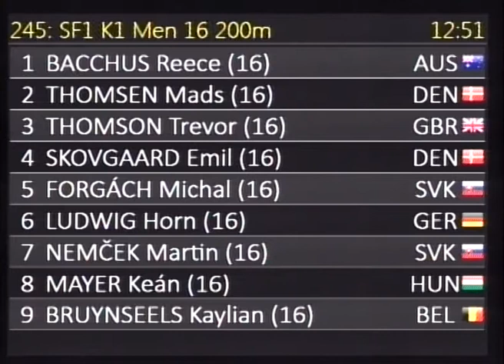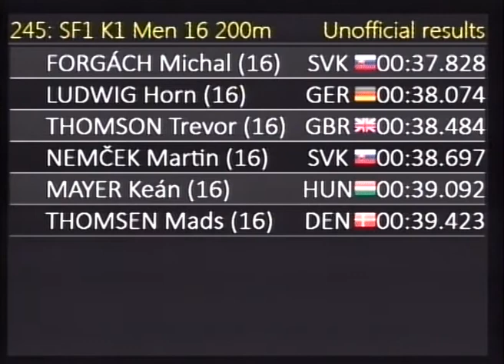245 SF1 K1 Men 16 200m